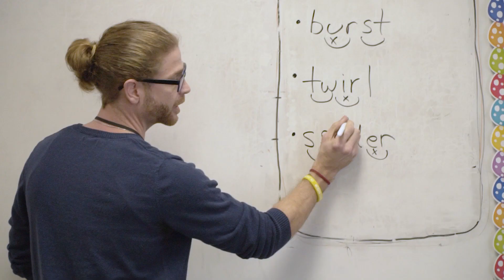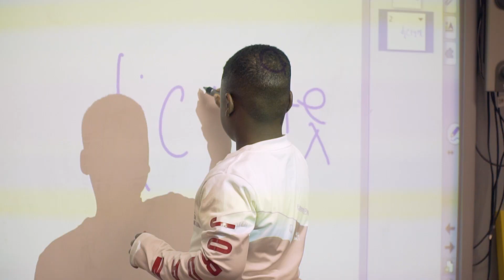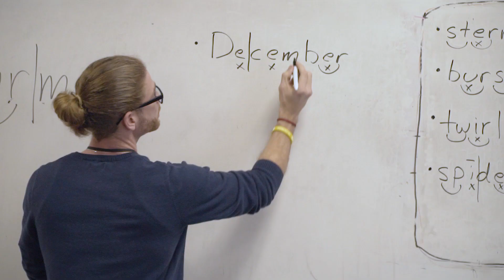Laying A Solid Foundation in Reading | Marion School District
See why Marion School District uses Reading Horizons for their phonics instruction.